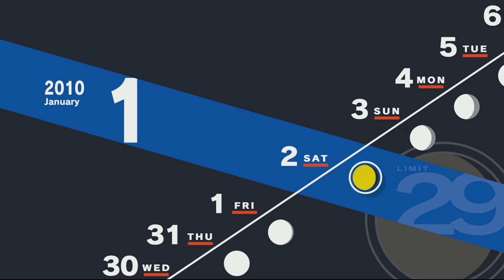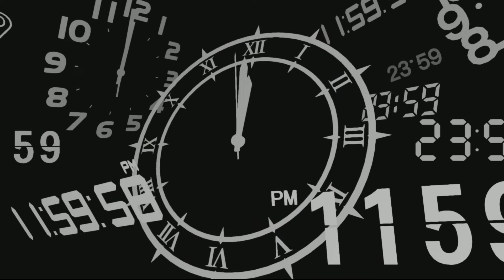I fought the Reaper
Part 79
Merciless difficulty